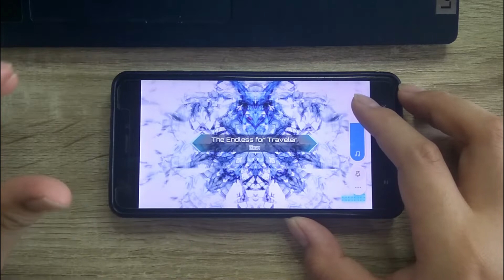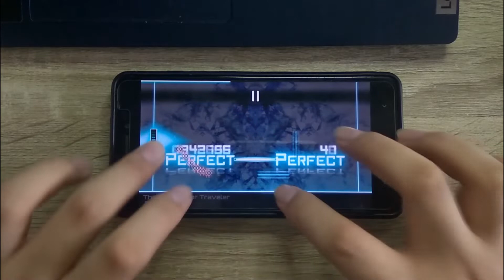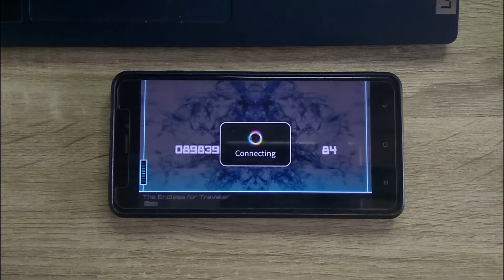[Dynamix] The Endless for Traveler - Se-U-Ra | Giga Lvl. 15 | Comeback